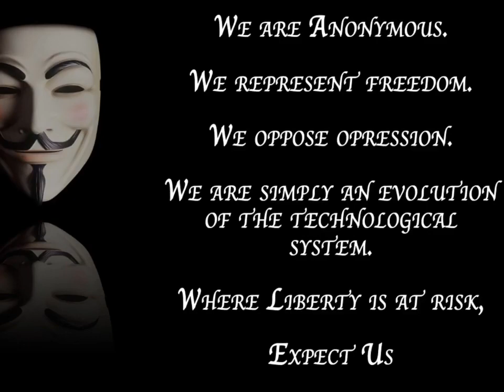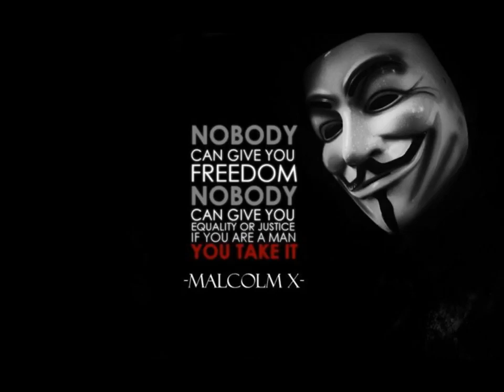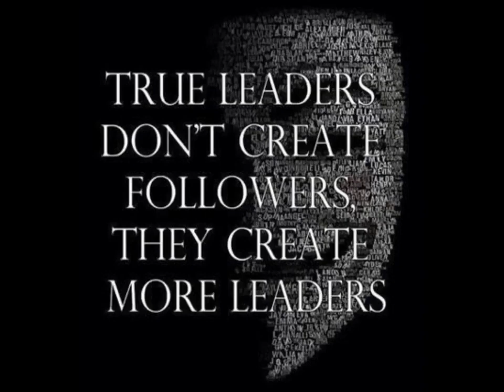Government - Original song written by Marama Te Waa & Cold Turkey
Marama Te Waa on Vocals and guitar - Jason Johnson Drums - Tutere Johnson Bass - Tama Paewai Rythm guitar backing vocals